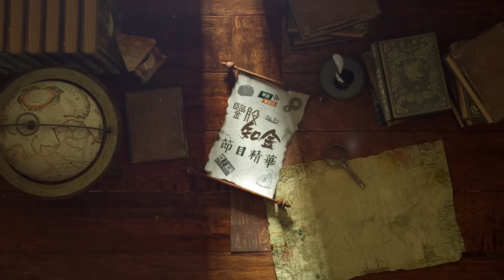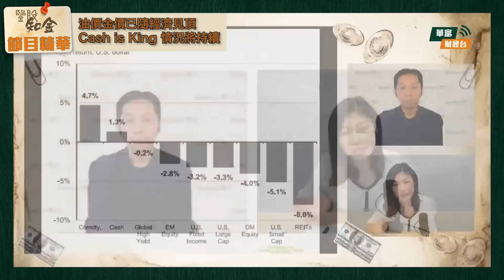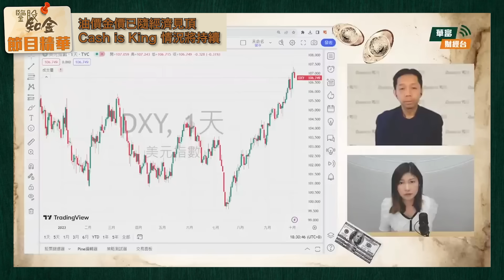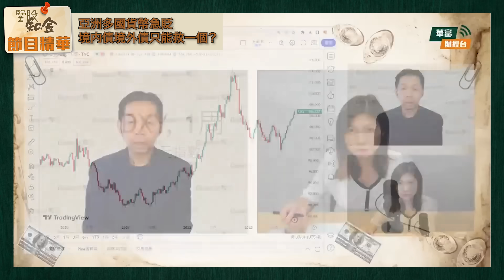【KC博士】經濟衰退 美國股債雙殺 其他國家隨時係「三殺」？！油價 金價 || 鑒股知金 || 羅家聰 || Yumi || 23-10-04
美債息抽上2007年以來高位，說好的經濟衰退隨時出現？油價、金價何去何從？股、匯、債「三殺」風險有幾高？

想知博士點講環球市場經濟、股匯債市，記得睇埋足本版：
【股債雙殺將重現】兩大原因令環球長債息繼續飆升，亞洲危機更大？ || 鑒股知金 || 羅家聰 || Yumi || 23-10-04